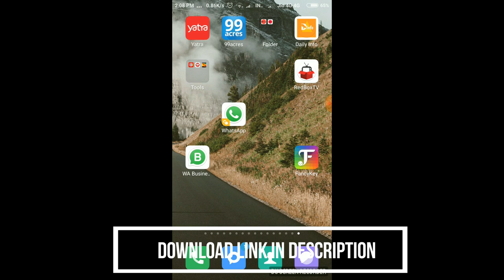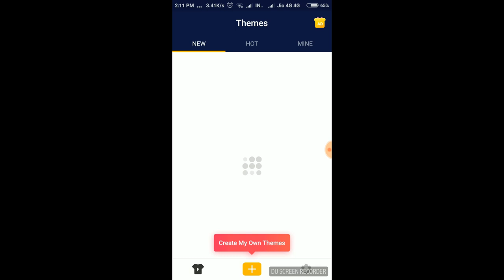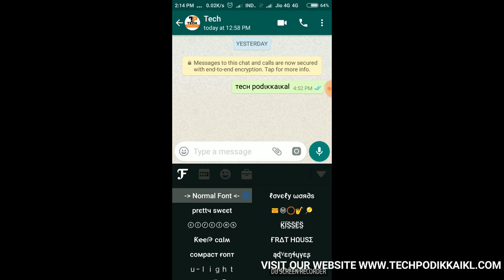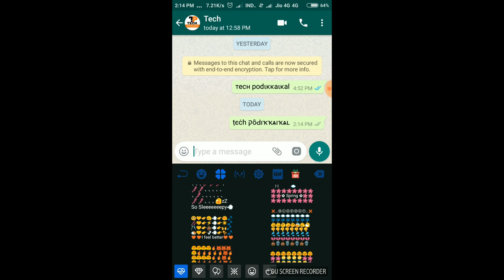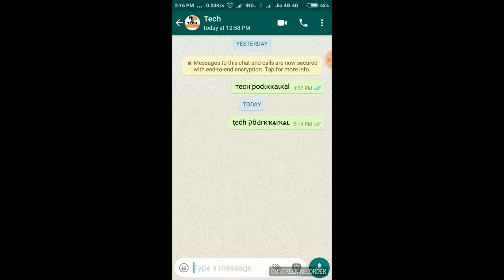How to change Font style in Android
ഇനി Font സ്റ്റൈൽ മാറ്റി കൂട്ടുകാരെ ഞെട്ടിക്കാം . അടിപൊളി ഫോണ്ടിൽ ഇനി വാട്സാപ്പിലും ഫേസ്ബുക്കിലും സ്റ്റേറ്‌സ് ഇടാം.